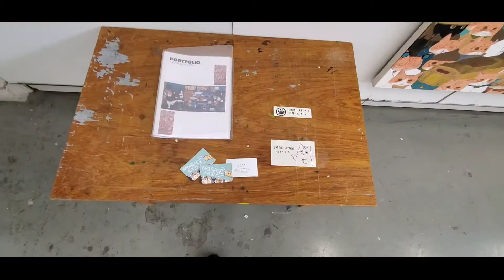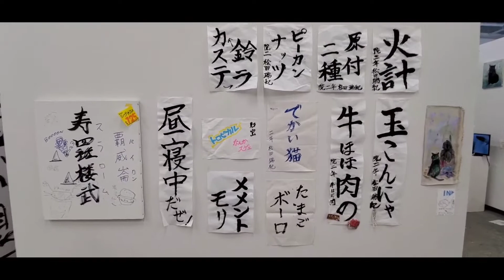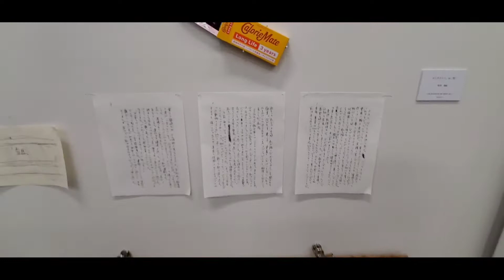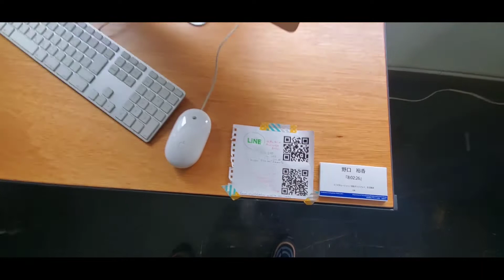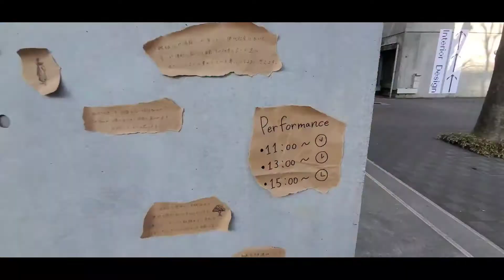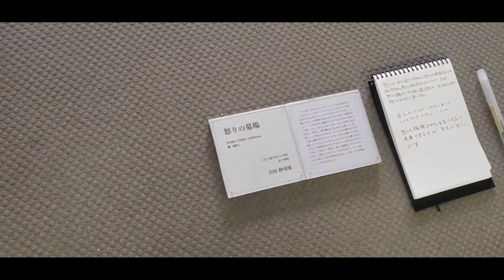【後編】武蔵野美術大学の卒業・修了制作展に行ってきた！【Musashino Art University】2022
上・中・下と、３つの動画に分けてます！
こちら下になります